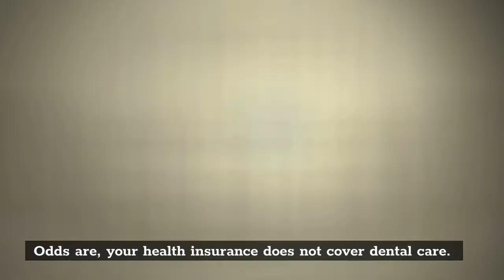Medical Malpractice Attorneys in Seattle Washington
Odds are, your health insurance does not cover dental care.

But having to pay extra means what?

Are teeth luxury items?

But healthy teeth represent more than a person’s vanity.
Oral health is linked to overall health.

Dentists are often at the front line in identifying many head and neck cancers.

Many oral cancers, starting as painless lesions in the mouth, are detected first by dental hygienists or dentists.

Interestingly, it was the American Dental Association that vigorously opposed an inclusion of dental care in the original Medicare program.

Whether we see any significant expansion of Medicare would come as a surprise to me, given the partisan gridlock in Washington.